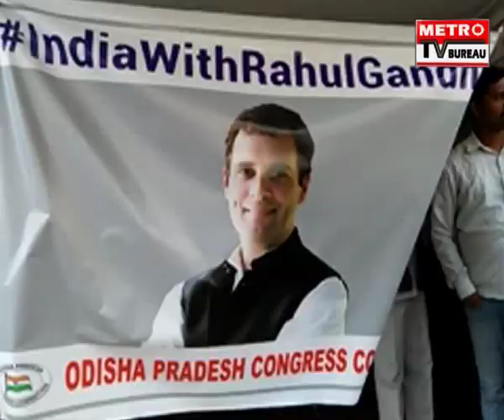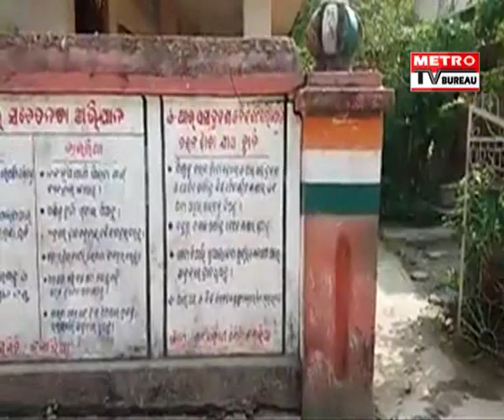METRO UTKAL PRADESH